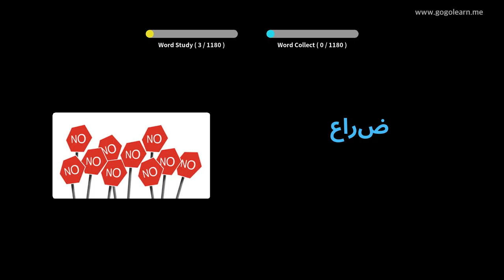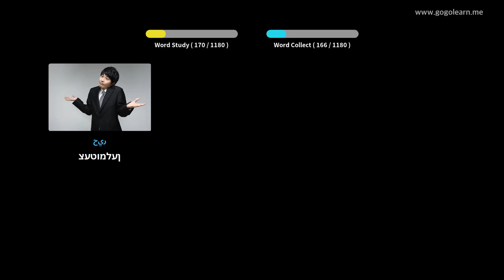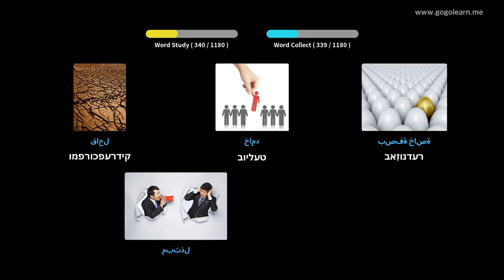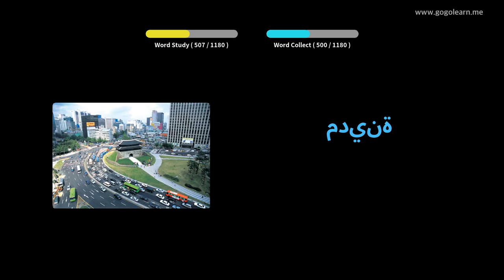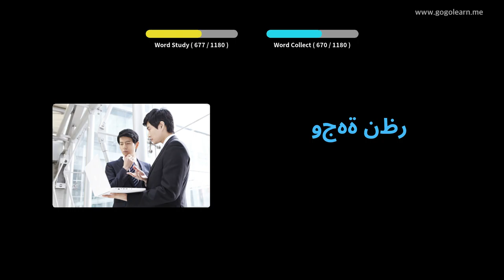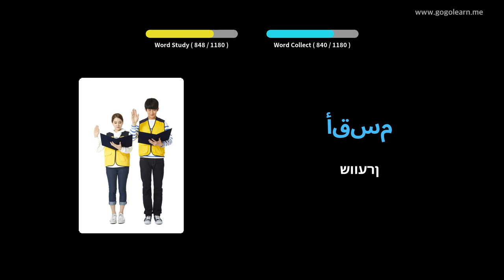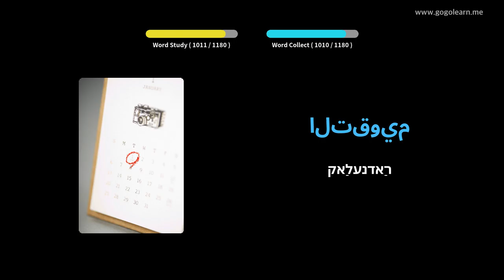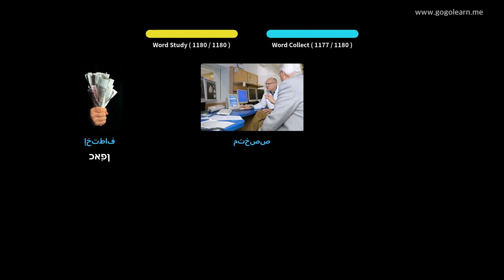אַראַביש וואָקאַבולאַרי תּלמיד | Golearn